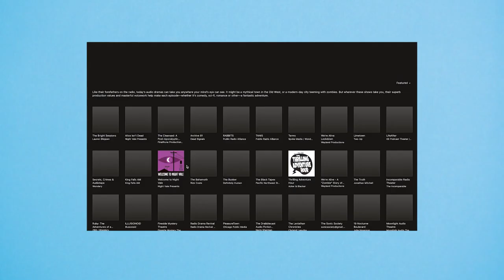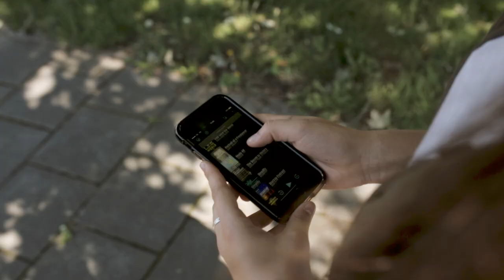All you need to tell a great story is language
It's probably a bit hypocritical to make a video about how fed up I am with the visual media. I guess I just need a break and an alternative so that I don't loose my passion for videos. How do you feel about videos vs. podcasts?